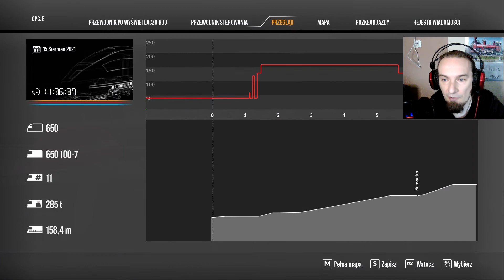Train Sim World 2 / Lokomotywa manewrowa DB G6 Diesel / Nowe DLC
Cześć:) Zapraszam Was na kolejny odcinek z Train Sim World 2. Tym razem najnowsze dlc lokomotywa manewrowa DB G

Train Sim World 2. To symulator pociągów oferujący tutoriale, scenariusze, w których mamy do zrealizowania różnorodne zadania w zależności od tego jakim pociągiem operujemy. Gra jest z punktu widzenia pierwszoosobowego z możliwością przełączania widoku kamery ze środka na kamerę zewnętrzną dającą swobodę w jej operowaniu. Premiera: 20 września 2020. Stworzona przez Dovetail Games. Jest to kontynuacja Train Sim World 2020.
Z nowości jakie oferuje oprócz nowych tras i pociągów Train Sim World 2 pozwala na edycje wyglądu lokomotyw, wagonów itp. Możemy pomalować na określony kolor, umieścić wzory itd.